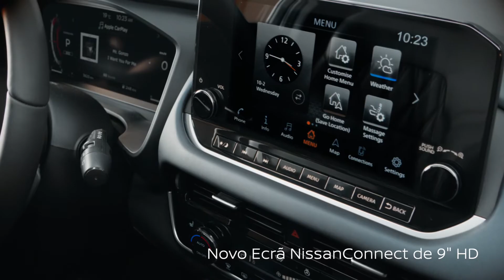Novo Nissan Qashqai – O meu conforto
O Novo Nissan Qashqai tem tudo a ver com conforto. Mais moderno, requintado e melhorado, tudo no interior do Novo Nissan Qashqai é avançado e premium.

Descubra o conforto do Novo Nissan Qashqai com os Bancos em pele Napa Premium, Sistema de áudio Bose® Premium, um Painel de instrumentos Full TFT digital 12,3“, o Novo Ecrã NissanConnect de 9" HD e um carregador sem fios 15W.
Veja o seu interior espaçoso, abertura da porta traseira a 85°, maior capacidade da bagageira (504L) e Portão da Bagageira Inteligente para que o conseguira abrir mesmo com as mãos ocupadas.